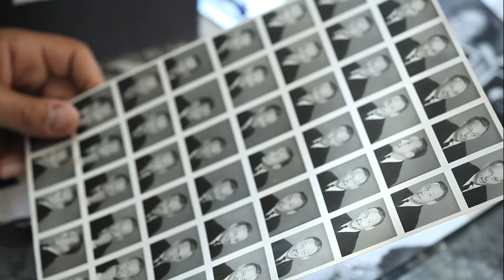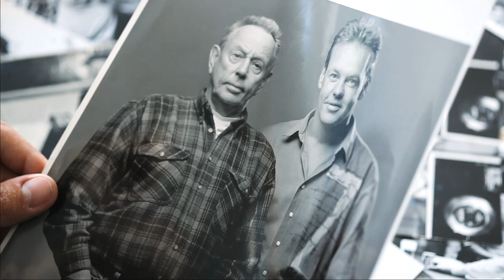Rijk De Gooijer Junior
Na het overlijden deze week van Rijk de Gooijer, bekijkt zoon Rijk de Gooijer Junior foto's van zijn vader.
Gemaakt voor Motel De Jong door Rob Hodselmans.